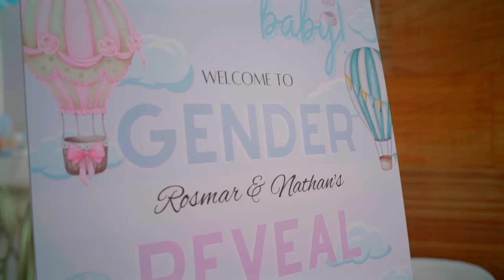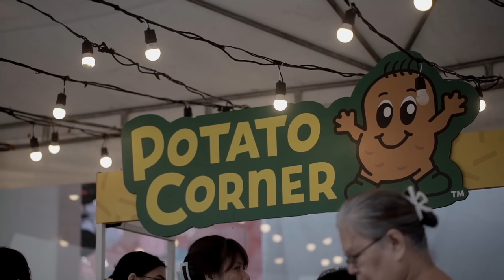GENDER REVEAL ( BABY NO.2)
Coordination: EVENTS FINEST
Photo and Video: POINT OF VIEW BY MARK LEO PONCE
Venu: CLUB ANANDA, SANDARI BATULAO
Caterer: JUAN CARLO THE CATERER
Special FX: NINO STAGE EFFECTS
Fireworks: DRAGON FIREWORKS
Lights and Sounds: BLACKBOX
Coffee bar: 1671 COFFEE BAR
Food cart: BELLA CIAO FOOD HEIST
Food cart: POTATO CORNER
Livestream: FINEST MEDIA PH
Cake: GEMZ CAKE DELIGHT
Stylist: THE PARTY BOSS EVENTS
Photo man: THE ROVING PHOTOS - PHOTO MAN
Designer: ZYRIL JACINTO
HMUA: CATH LIBUNAO
Lechon: LECHON DE LAS PINAS
Performer: Michael Pangilinan
Host: Israel Plata and Jorge Uriza
Tent: intensity pro lights and sounds